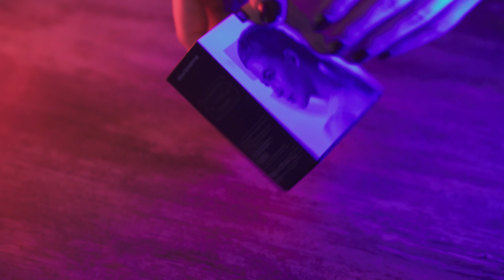Auriculares Soundpeats FreeDots ¿La mejor opción en auriculares Bluetooth Precio/Calidad?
En este vídeo Mostramos los Auriculares Freedots de Soundpeats 🔥

Gran parte de la música de nuestros videos podes escucharla en mi canal personal 🎧